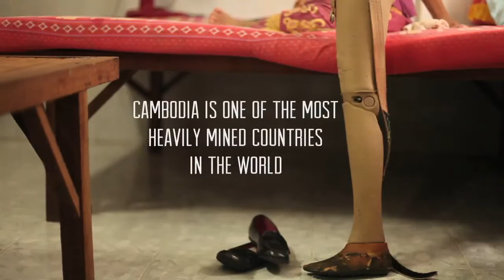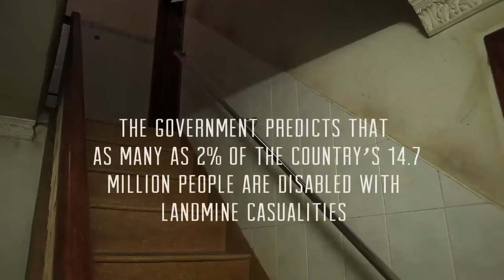Voices of Cambodia - Chek's Testimony (EngSub) - Khmer Language Film ភាពយន្តជាភាសាខ្មែរ។ HD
A Media2Go project that highlights the story of Chek — a lady who lost her leg because of a land mine, is rejected by her community and cannot find work. Her heart becomes hard. She meets a lady who started up a dried fruit factory and hired amputees to work for her. Chek also has a change of heart when she experiences the Father’s love. Her sorry turns into a life of joy.